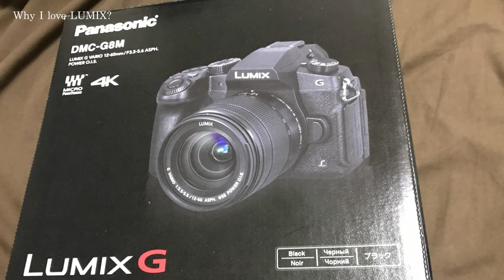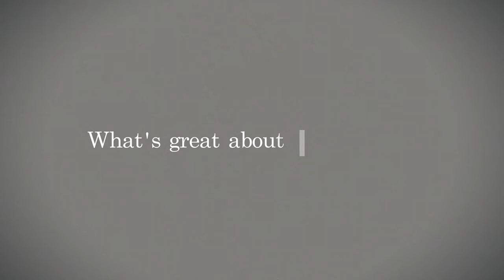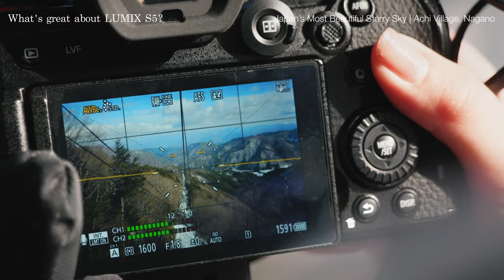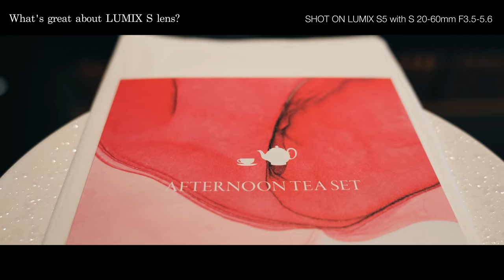The LUMIX S5 Review | Why I Use Panasonic LUMIX For All Travel Videos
There're so many cameras on the market, but here's the reason why I use Panasonic LUMIX.
This time, I introduce to you the best travel camera, the LUMIX S5 and a bunch of lenses.

LUMIX S5使用事例 LUMIX CINEMA「【長野県阿智村】日本一美しい星空の村の魅力」 by SHUKEI

■Supported by
LUMIX JAPAN

■Overview
0:00 Introduction
1:58 Why I love LUMIX?
4:36 LUMIX S5 review
8:08 LUMIX S series lens review
13:02 Conclusion

■my gear
Panasonic LUMIX S1